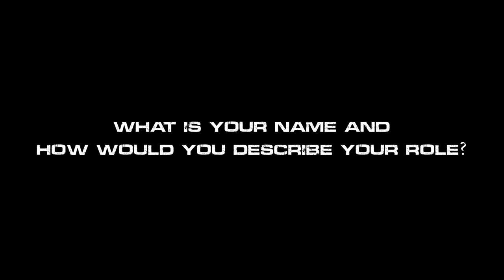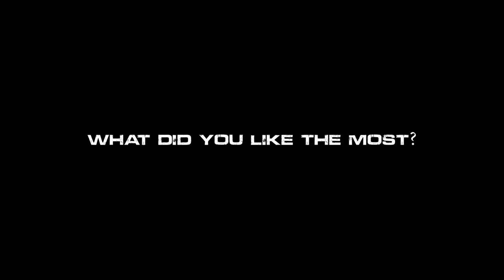A Random Act: BTS Documentary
Behind the scenes of the short film "A Random Act".